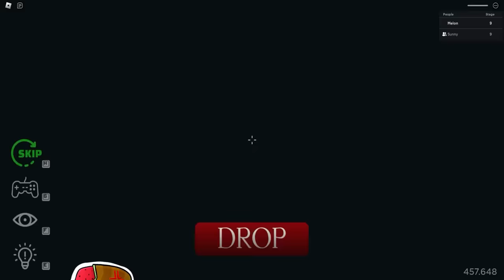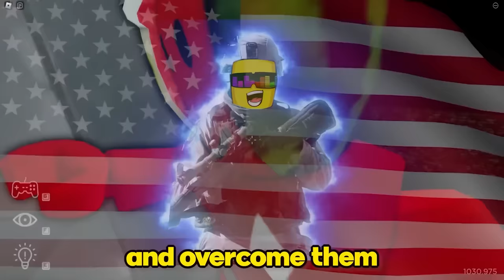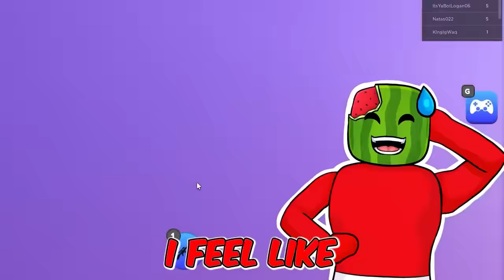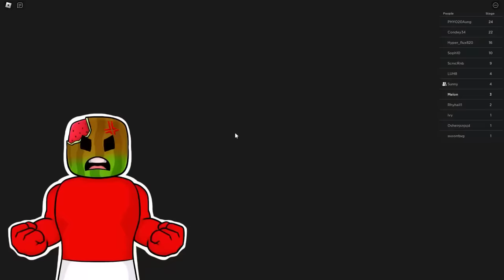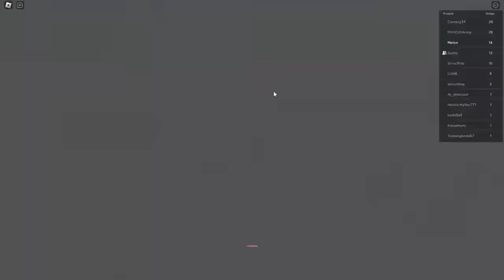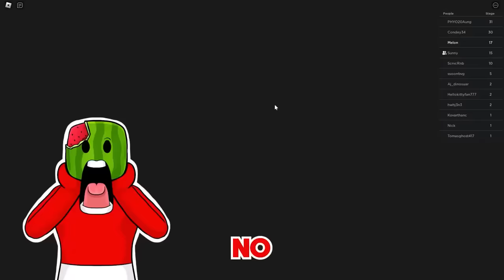Escaping The ALIEN TWO PLAYER TEAM OBBY CHALLENGES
Escaping The ALIEN TWO PLAYER TEAM OBBY CHALLENGES in Roblox
Sunny and Melon have to ESCAPE THE ALIEN TAKEOVER... ITS CRAZYYYYYYYY. Did you see the UFO?